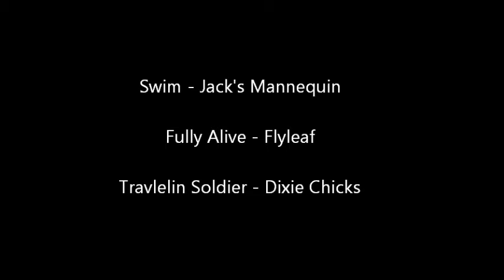Crabby Joe's - Amy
My parents were trying to figure out how to record so that's why it starts in the middle of the song. The songs I cover here are:
Swim - Jack's Mannequin
Fully Alive - Flyleaf
Traveling Soldier - Dixie Chicks

This was the Friday before getting my Tonsils out!
6/22/12
I am 15 years old and recently started playing guitar and performing in October. (:
Be nice! Thanks!